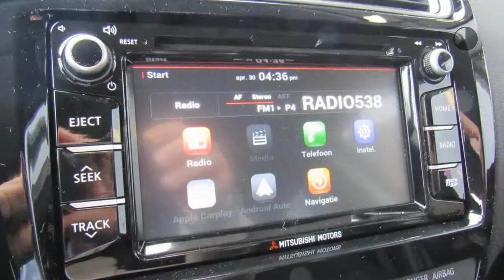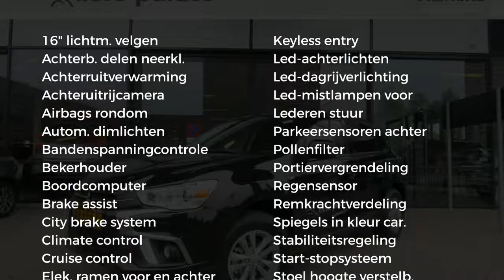Mitsubishi ASX 1.6 MIVEC ClearTec 117pk Intense